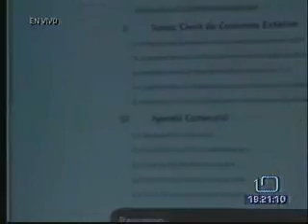MINEC presenta informe sobre comercio internacional 13-04-10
MINEC presenta informe sobre comercio internacional